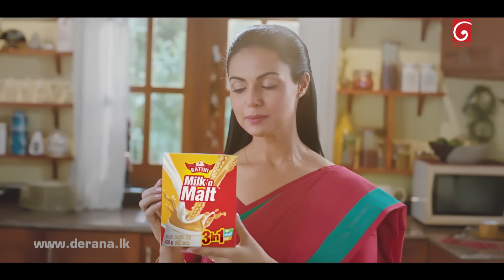Sangeethe (සංගීතේ) | Episode 1104 | 19th July 2023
Producer : Chamika Mendis